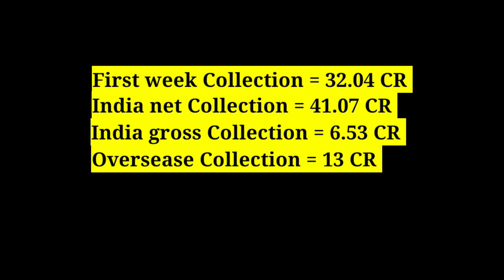Major movie lifetime worldwide total box office collection ।।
Hello gys;
           Wlc to Filmy Wood 👈
           🔴 ʟɪᴋᴇ❤
           🔴 ꜱʜᴀʀᴇ❤
           🔴 ꜱᴜʙꜱᴄʀɪʙᴇ❤

welcome my channel Filmy Wood 🤪

all south movie box office collection
all south movie collection
all tamil movie box office collection
all tamil movie collection
all telugu movie box office collection
all telugu movie collection
all kannada movie box office collection
all kannada movie collection
all malayalam movie box office collection
all malayalam movie collection
all bollywood movie box office collection
all bollywood movie collection
all tollywood movie box office collection
all tollywood movie collection
all kollywood movie box office collection
all kollywood movie collection
all hollywood movie box office collection
all hollywood movie collection